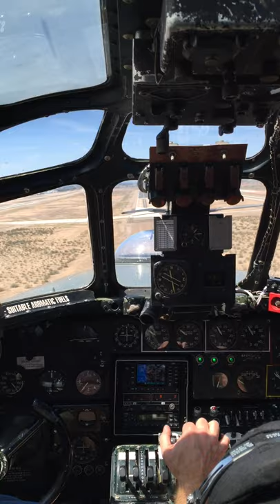A cockpit view of a B-24 landing at Williams Gateway Airport (KIWA).